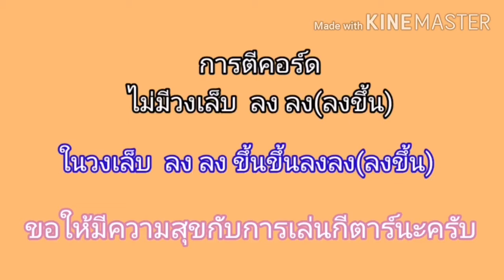หัวใจมือสอง​ สอนกีตาร์คอร์ดง่ายเล่นให้ดูทั้งเพลงหยิบกีตาร์มาเล่นตามได้เลย